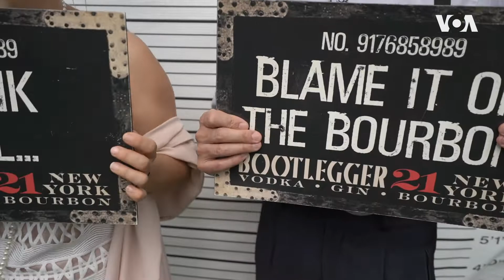Rolls-Royce 1925 года – четыре колеса эпохи джаза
Двойника желтого Rolls-Royce из романа Скотта Фицджеральда «Великий Гэтсби» можно встретить на дорогах Нью-Йорка